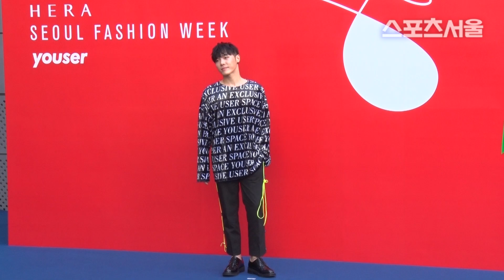휘성, 걸음걸이부터 리얼 슬로우~ (2019 S/S 헤라 서울패션위크)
[스포츠서울 박경호기자] '2019 S/S 헤라 서울패션위크'가 17일 서울 동대문디자인플라자에서 열렸다.

이날 '유저' 컬렉션에는 휘성, 브이호크, 칸토, 산첸스, 문현아, 혜미, EXID LE, 수빈, 황보, 주다영, 우주소녀 엑시 다원 설아, 유민주, 최설화, 진돗개
 등이 참석해 자리를 빛냈다.

한편, '2018 F/W 헤라 서울 패션위크'는 오는 20일까지 DDP에서 진행된다.

사진 | 유튜브